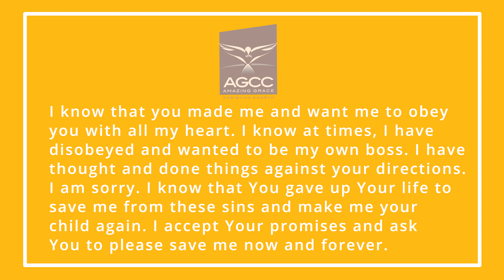Amazing Object Lessons: Beatitudes "Pure In Heart"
AGCCIND presents Amazing Object: Lessons Beatitudes "Pure In Heart" lead by Amazing Crystal. Amazing Object Lessons are Biblical based object lessons that are memorable, fun, and can teach character building to your child. Each object lessons include a simple activity with a valuable lesson. Sit back and watch this video with your child then gather the items used in Amazing Object Lessons so that you and your child can both participate and learn together the Biblical lessons from Amazing Object Lessons.